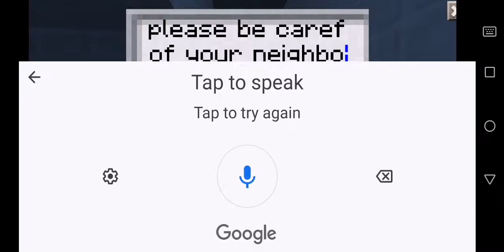19 July 2021